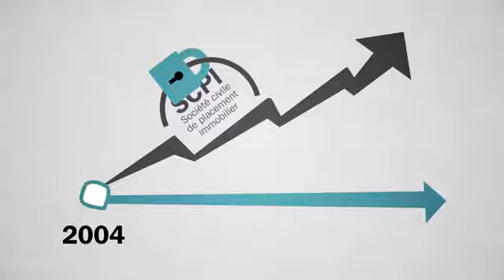Les OPCI, comment ça marche?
Investir dans la pierre avec quelques milliers de dirhams, c'est possible ! Grâce aux OPCI... mais comment ça marche ?

Les OPCI (Organismes de Placement Collectif Immobilier) permettent aux particuliers de mettre en commun leurs capitaux, qui sont ensuite réinvestis dans des biens immobiliers. Ils sont créés en France en 2004 comme une alternative plus souple aux SCPI qui ne sont pas très liquides.

Ce véhicule d'investissement est à l'étude au CDVM et pourrait devenir la nouvelle alternative pour le financement d'une part et pour l'investissement d'une autre part.

Leur composition ? Minimum 60% d'actifs immobiliers, maximum 30% d'actifs non-immobiliers et 10% d'actifs liquides pour racheter les parts des porteurs qui peuvent sortir à tout moment !

Pourquoi investir dans les OPCI ? Ils permettent une diversification patrimoniale et un accès au marché immobilier. Les OPCI sont également un complément de revenus pour la retraite, un rempart contre l'inflation et un moyen de bénéficier de régimes fiscaux différents...